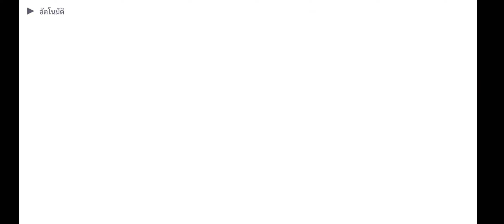[SIFAS] Side Episode Honoka อยากท้าทาย (Thai)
Sheetรายการอัพโหลดทั้งหมด